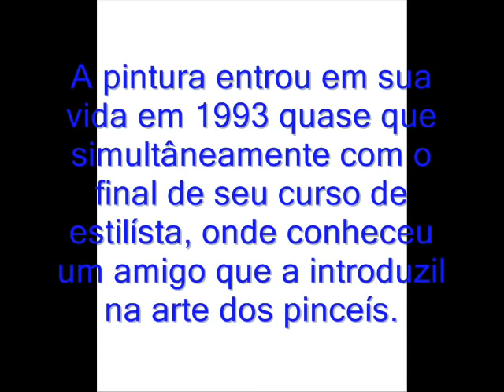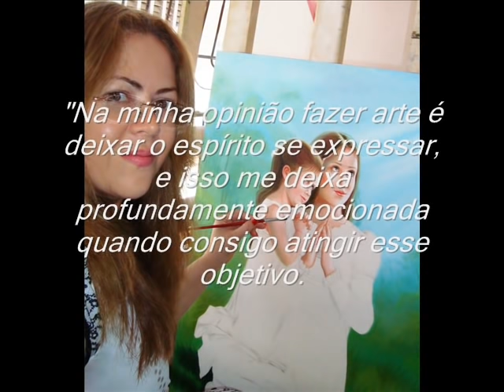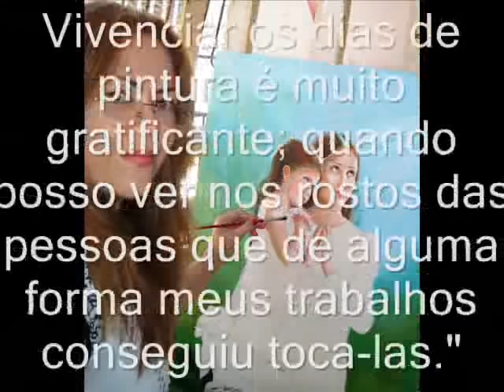Quadros de Aurilene Nascimento - Arte Pintura a Oleo - Artista Plastica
Axibição de alguns trabalhos da Artista Plastica Aurilene Nascimento.